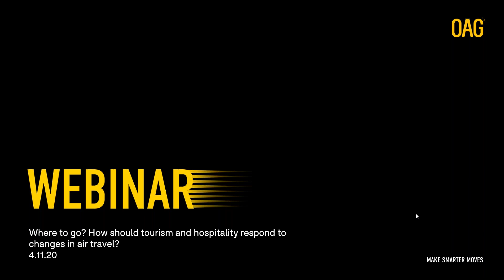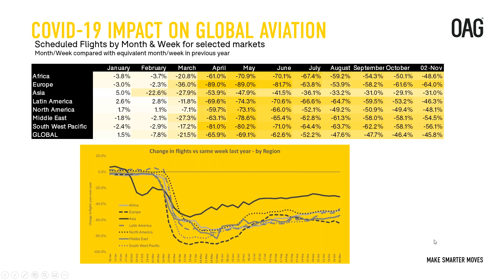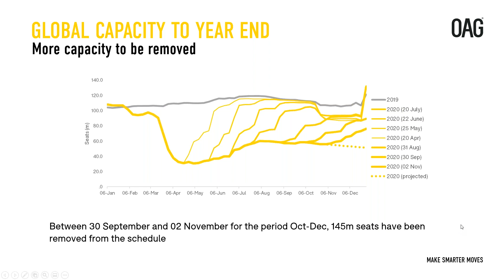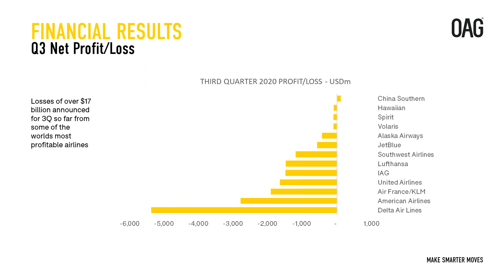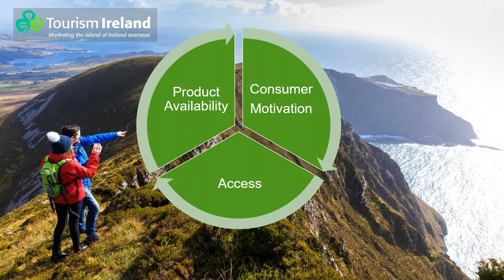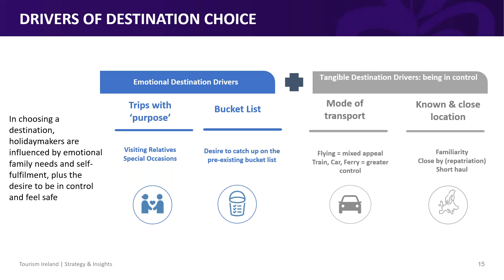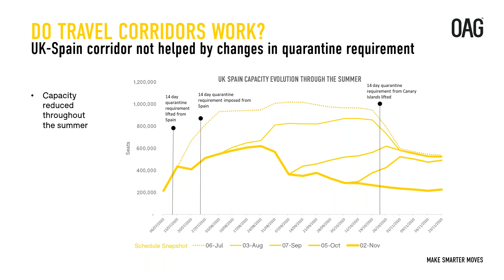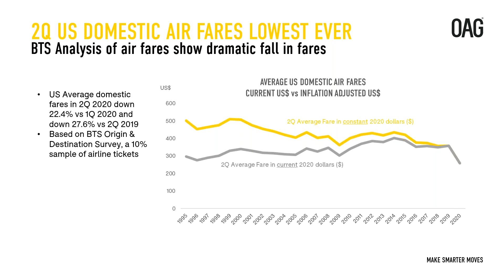OAG Webinar | How should tourism and hospitality respond to changes in air travel? (PM webinar)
In this webinar Becca Rowland, Partner, MIDAS Aviation is joined by John Grant, Chief Analyst, OAG with guest Louise Finnegan, Head of Business Partnerships, Tourism Ireland.

In this webinar the panel discuss:
- Latest update on airline capacity
- Changes in air traveller demand
- Building confidence in flying
- Prospects for the Chinese outbound market.
- Live Q&A

Recorded: 4 November 2020 (Afternoon)